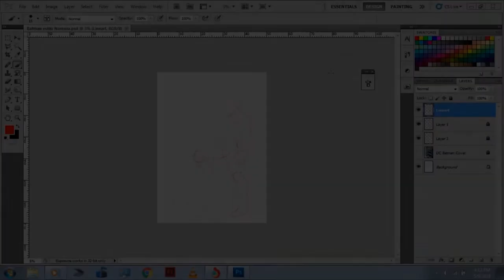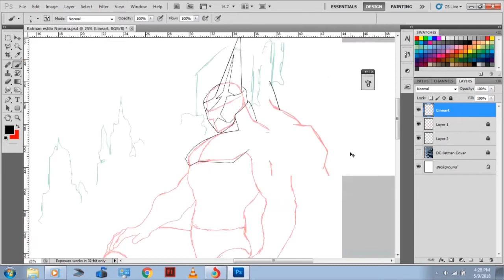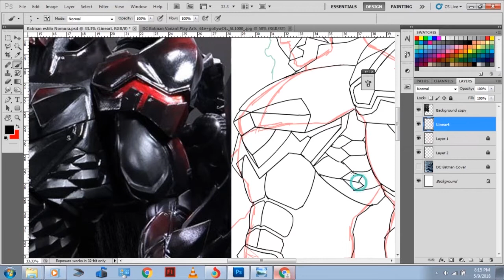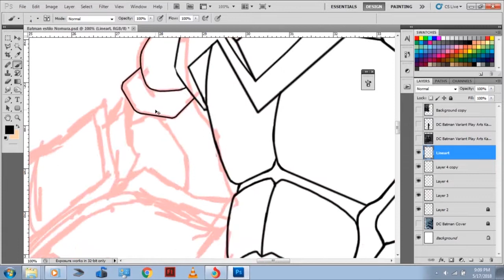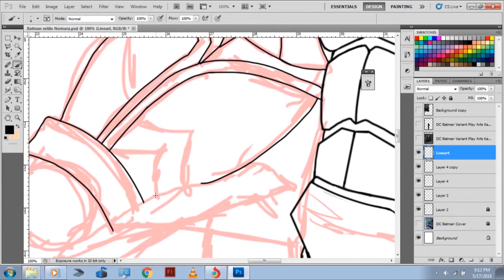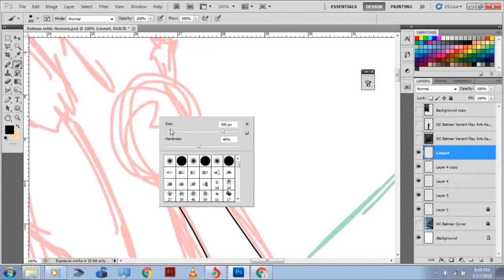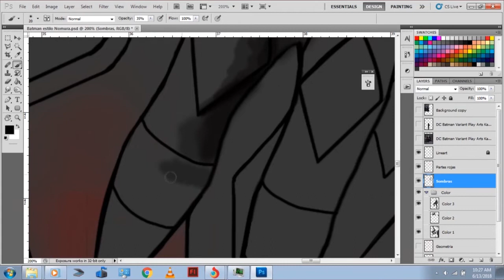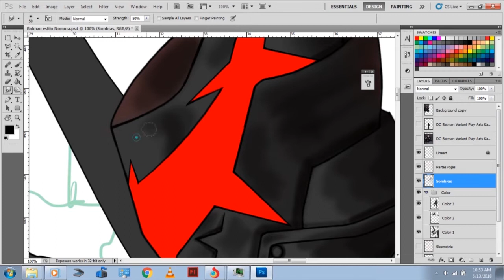BATMAN time-lapse estilo Tetsuya Nomura 🦇🌃🌕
Vamos a dibujar este fanart de Batman, con la diferencia de que en esta ocasión dibujaremos la versión de Variant Play Arts diseñada por ni más ni menos que Tetsuya Nomura: diseñador de personajes de la saga Final Fantasy, y lo haremos al son del gran remix hecho por nuestros amigos de Majestic X Music. Por favor, visiten su canal.